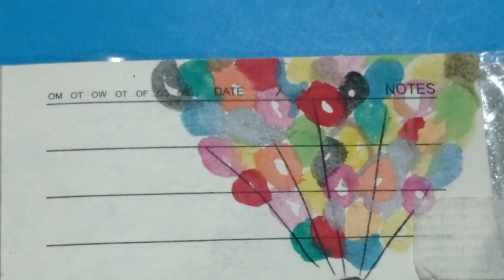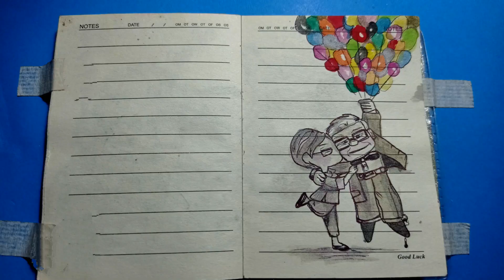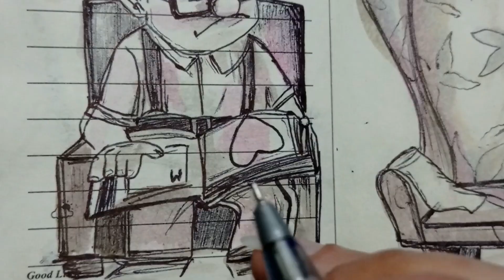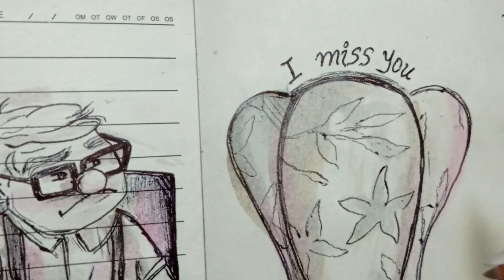Couple drawing tutorial || Valentine’s Day Drawing || Love Story | Couple Painting Step by step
Couple drawing || Valentine’s Day Drawing || Birthday painting || Couple painting – For beginner || Couple drawing tutorial

Couple drawing easy step by step
Valentine’s Day drawing farjana drawing academy
Valentine’s Day drawing step by step
Valentine’s Day drawing with pencil easy drawing for beginners
Valentine’s Day drawing tutorial
Valentine’s Day mandala art/ Valentine’s Day drawing/ mandala art for beginners / dvd
Valentine’s Day drawing videos
Valentine’s Day drawing art hub
Valentine’s Day drawing cute
Valentine’s Day drawing for him her
How to draw a valentine
How to draw a Valentine’s Day drawing step by step
How to draw a Valentine’s Day drawing step by step tutorial
Valentine’s Day
Couple drawing oil pastel
Couple drawings step by step
Couple drawing farjana drawing academy
Couple drawing with pencil
Couple drawing pencil sketch
Couple drawing status
Tere nalo chaliye haseen koi na
Love song
Love drawing
Birthday couple drawing
Drawing young loving couple
Simple and easy
How to draw romantic couple
Romantic couple drawing
Couple drawing easy way
Valentine’s day cute couple drawing for beginners
How to draw romantic couple cuddling
Love couple sketch drawing
Love couple drawing step by step
Valentine couple drawing
Easy drawings
How to draw a couple drawing tutorial
How to draw a couple in love
How to draw a couple easy step by step
How to draw a couple sketch
How to draw a couple farjana drawing academy
Easy pencil sketch for beginners
Water color painting
Couple drawing with poster colours
Couple drawing with pencil color
Couple drawing on paper
Couple painting acrylic
Couple painting for beginners
Couple painting on canvas
Couple painting tutorial
Couple painting easy sketch
Easy drawing for girls
Cute drawing
Love drawing
Love Images